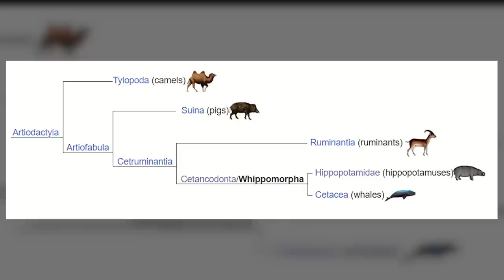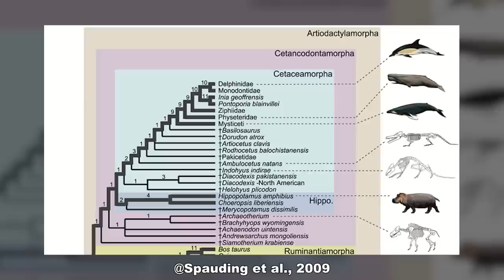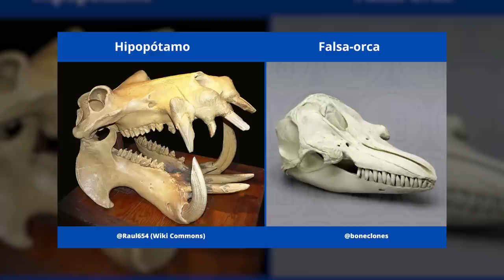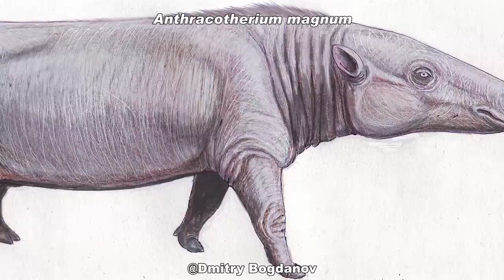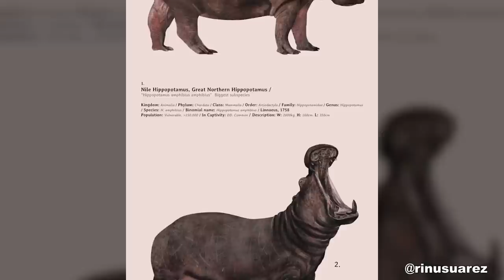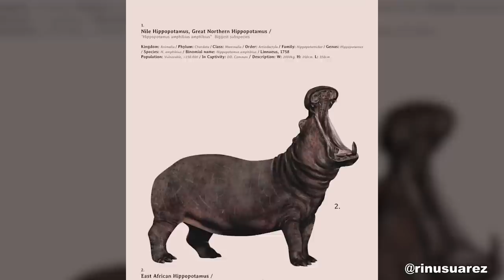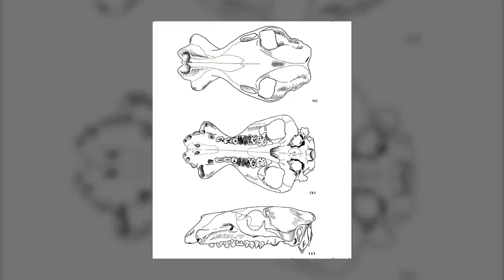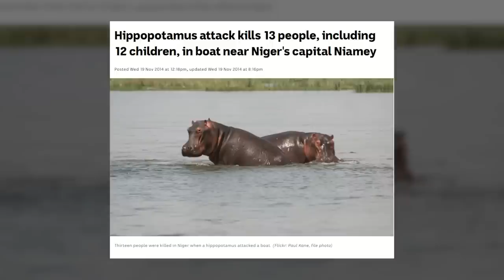ORIGEM e EVOLUÇÃO dos HIPOPÓTAMOS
Os hipopótamos são animais incríveis da nossa megafauna, e apesar de existirem apenas duas espécies de hipopótamos atuais, seu registro fóssil mostra a existência de dezenas de espécies, que nos revelam a origem e evolução desses animais. Descubra tudo sobre a origem, evolução, diversidade e conservação dos hipopótamos neste vídeo!

Imagem da thumb: WillemSvdMerwe